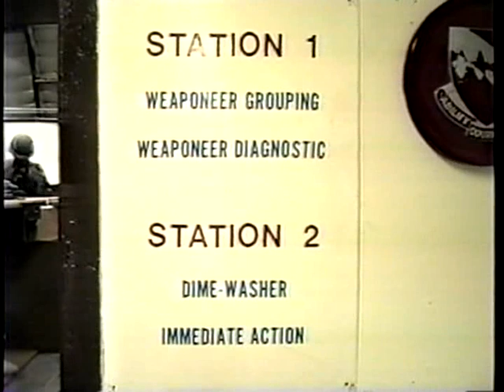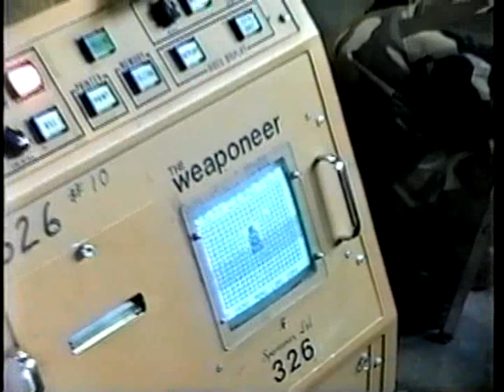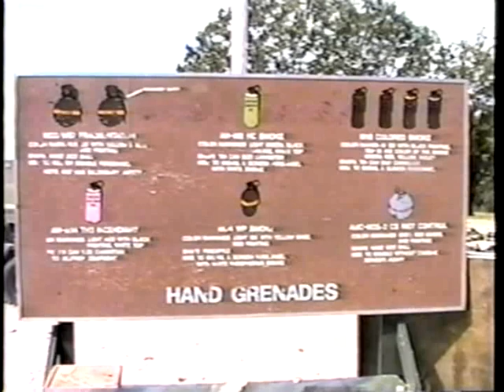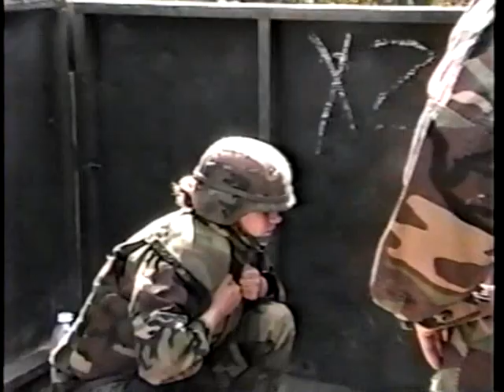Ft Leonard Wood Aug98-Oct98